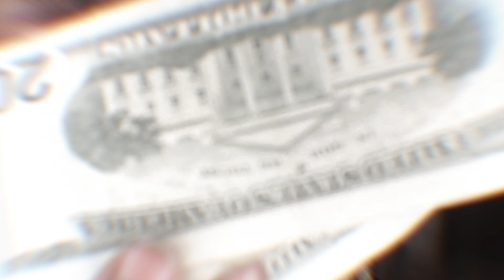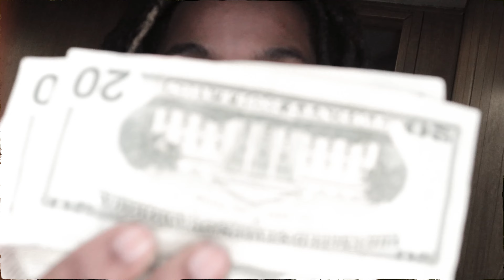Bagway1k x Mooch - Karate ( shot by: @ccdashooter )